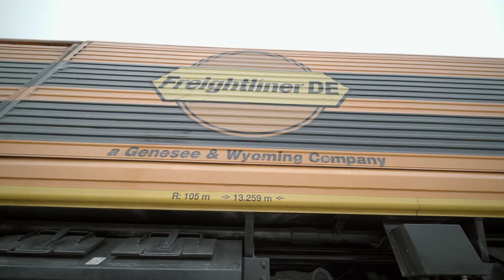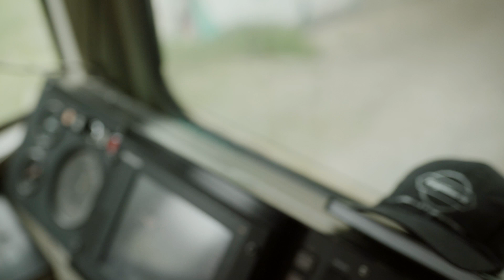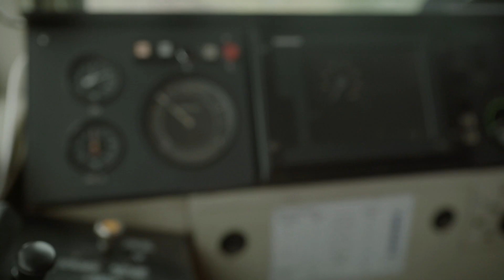Jak pokochałam prowadzenie lokomotywy | Kobieta maszynista #2 | Freightliner DE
(Dostępne napisy - na urządzeniach mobilnych kliknij w trzy kropki w prawym, górnym rogu, natomiast na komputerze opcja dostępna w prawym, dolnym rogu).
Co jest wyjątkowe w pracy na kolei?
Zobaczcie, jak łączyć pasje z pracą, jak wygląda współpraca maszynisty z manewrowym, z jakimi wyzwaniami wiąże się praca na kolei.
Poznaj historię Gesine - jednej z dwóch kobiet maszynistów w naszej niemieckiej spółce - córce, Freightliner DE.